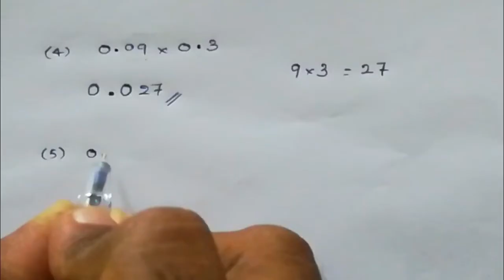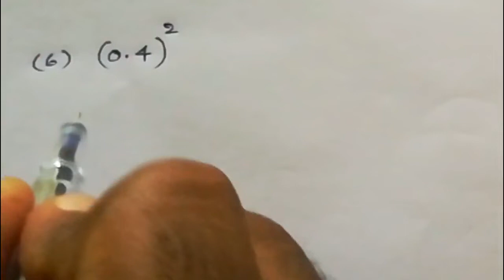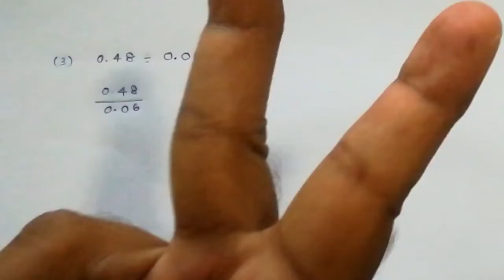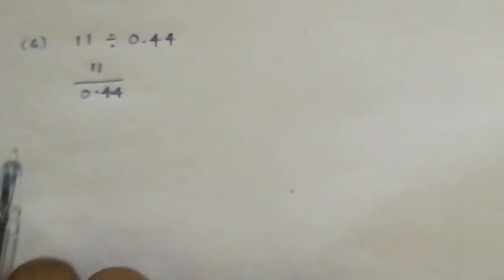maths - Grade 8 - දශම - 15 th lesson - Decimal Numbers - sinhala medium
Multiplication and division  Decimal Numbers
very important lesson